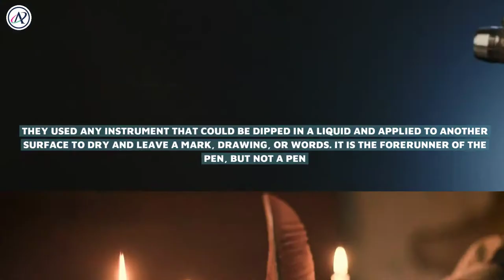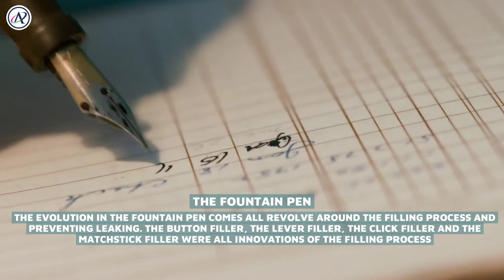The History of Pens | About Pens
About Pens provides quality, custom printed or engraved, promotional pens and products for businesses and organisations across Australia.
The Earliest Writing Instruments
If we only think about a pen as an instrument used for making marks on another surface, we must consider that the pen as being invented during the stone age. Cave drawings were achieved by using a tool dipped in pigment to leave a mark on stone walls. Throughout history reeds, feathers, sharpened sticks and bones were used to leave marks on various surfaces, but they were not pens. They used any instrument that could be dipped in a liquid and applied to another surface to dry and leave a mark, drawing, or words. It is the forerunner of the pen, but not a pen.
The Evolution Of Pens In History
Quill pens with an ink well soon became the norm for writing, lasting for centuries. Quill pens were used for artwork design, historical record keeping and daily correspondences.
The Fountain Pen: The evolution in the fountain pen comes all revolve around the filling process and preventing leaking. The button filler, the lever filler, the click filler and the matchstick filler were all innovations of the filling process.
The Ballpoint Pen: Each innovation made the ballpoint better and cheaper to manufacturer. Ballpoint pens soon became available in every colour, style, shape and design